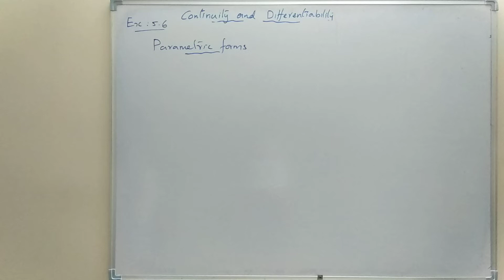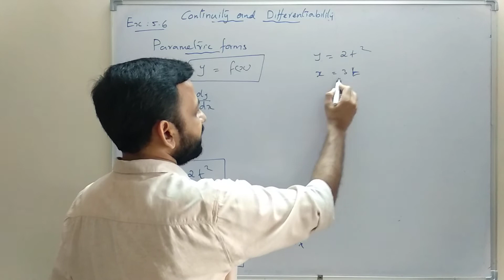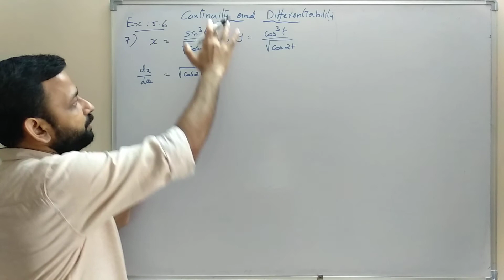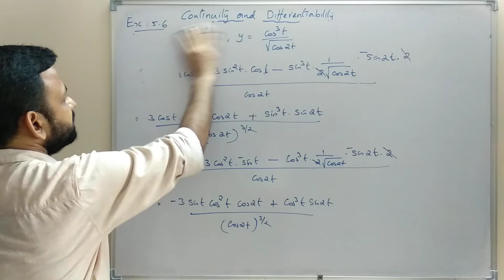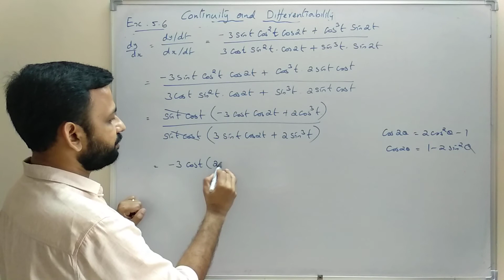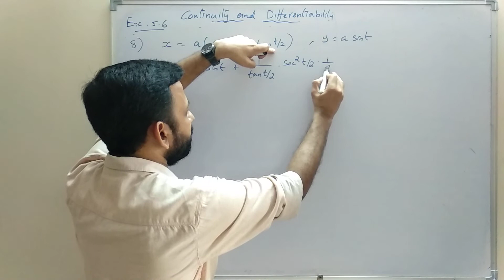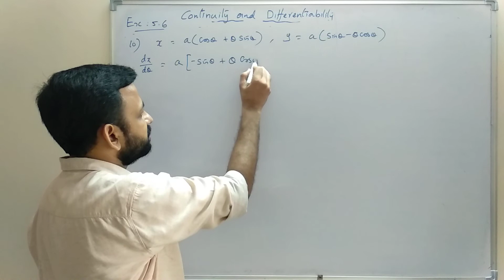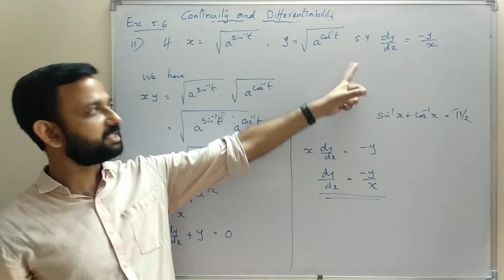CBSE Class 12 Mathematics, Continuity & Differentiability(Part-6) Exercise 5.6